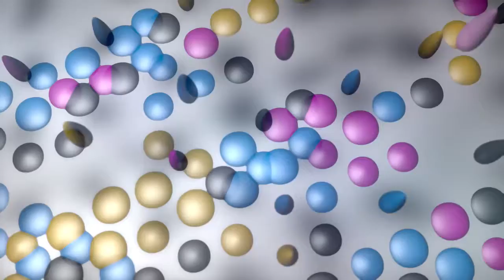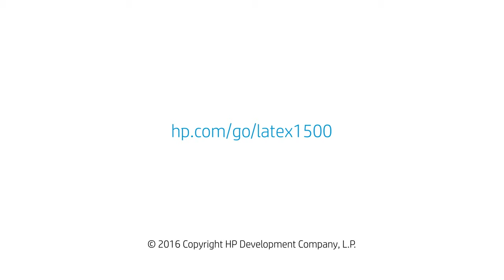01. HP Latex 1500 Printer Video Product Tour Affordable Superwide HP Latex HP